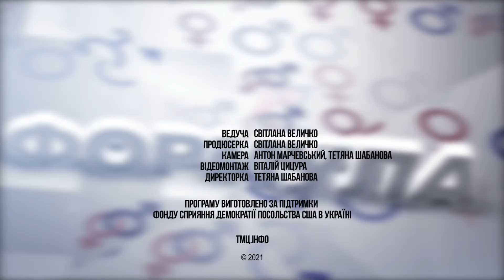«Формула рівності різності». Випуск 8. Коли народжувати?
Про те, чи існує ідеальний вік для вагітності та про міфи стосовно народження дітей у так званому пізньому віці говоримо із СИДОРЧУК  ОЛЬГОЮ  МИХАЙЛІВНОЮ - медичною директоркою з дитинства та пологової допомоги Тернопільської комунальної міської лікарні №2.

Ведуча: Світлана Величко
Камера: Антон Марчевський, Тетяна Шабанова
Монтаж: Віталій Цицура
Продюсерка: Світлана Величко
Директорка: Тетяна Шабанова
«ТМЦ. ІНФО», 12 квітня 2021 року

Програму виготовлено за підтримки Фонду сприяння демократії Посольства США в Україні